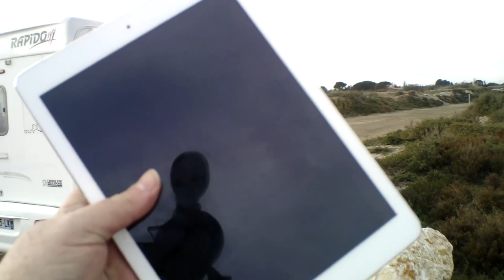Ambre, seule en Espagne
Les imprévus font que Ambre arrive seule en Espagne.

Matériel camping-car :

Nos bricolages :

Dans nos cuisines :

Notre High tec' :

Nos livres :

Nos loisirs :